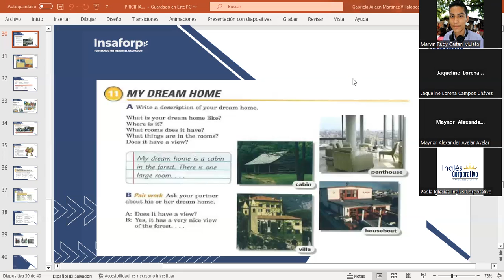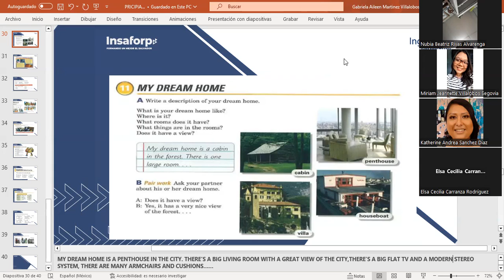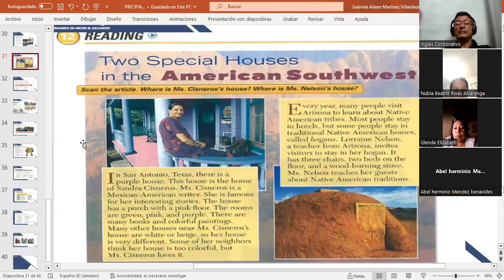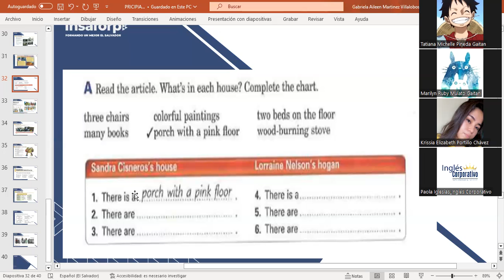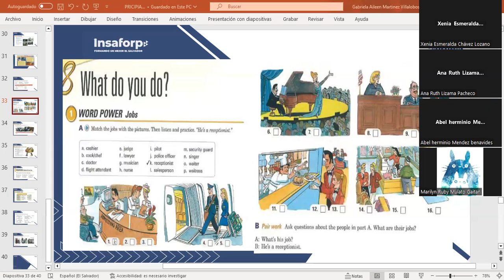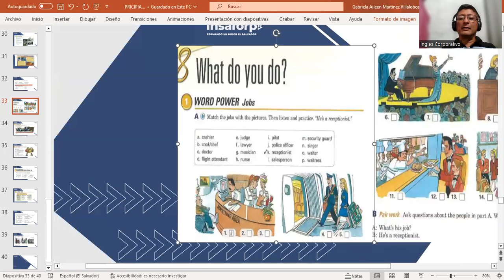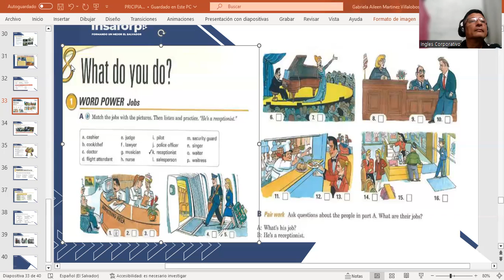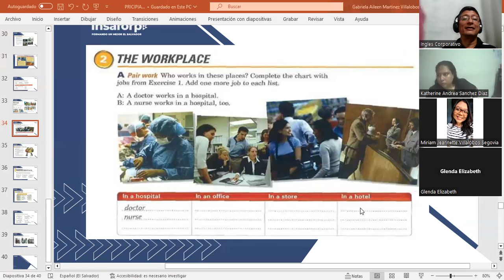CLASS 7-4-10/2023-FI-REGAL-91-MARTINEZ DE LEON-WHAT DO YOU DO?